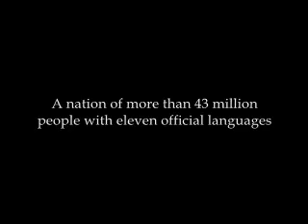South Africa AV presentaion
our school project.